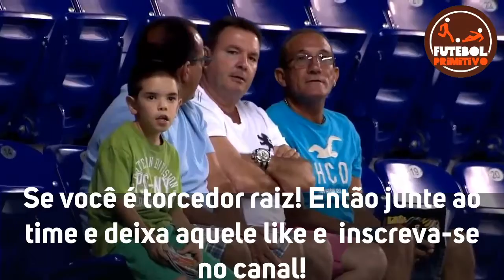NOVOHORIZONTINO 1 X 0 MARCILIO DIAS | BRASILEIRAO SERIE D | MELHORES MOMENTOS 07/11/20